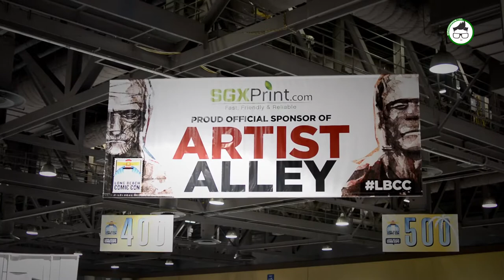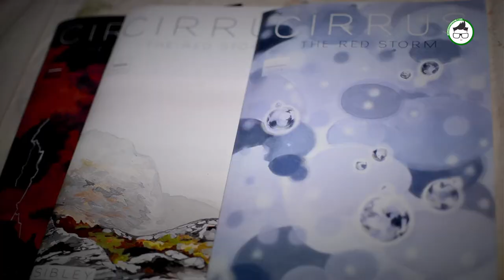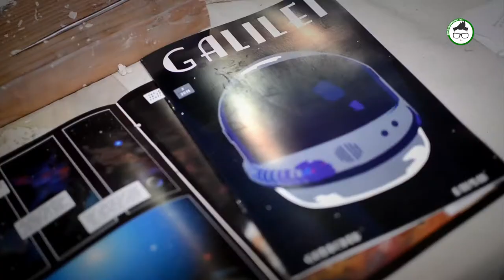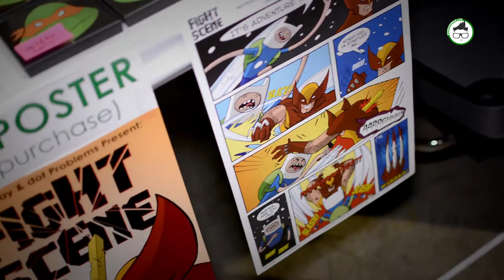Long Beach Comic Con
Eric Morago goes to 2014 Long Beach Comic Con for some to know the Artists who fill Artist Alley!